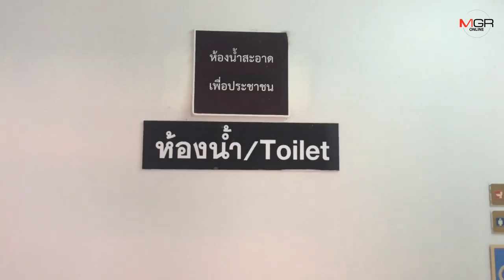ตร.เชียงใหม่เร่งแกะรอยวงจรปิดตามหาแม่ทิ้งทารกแรกเกิดในห้องน้ำโรงพัก